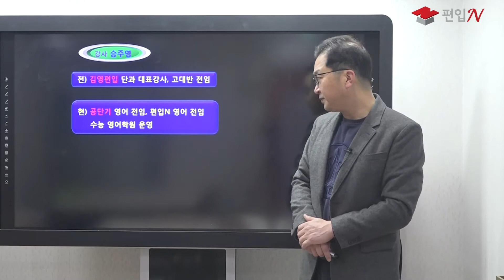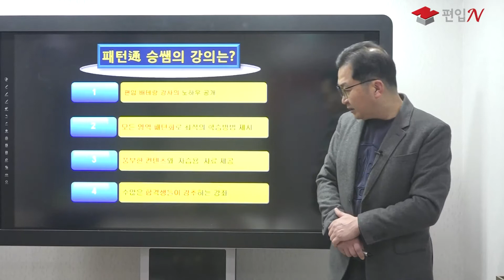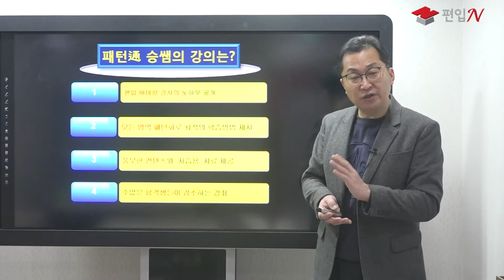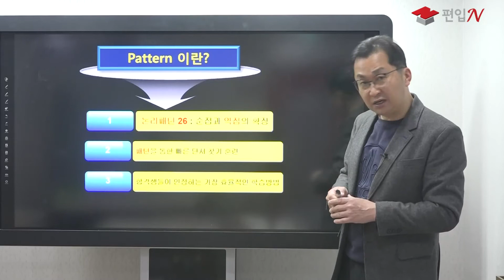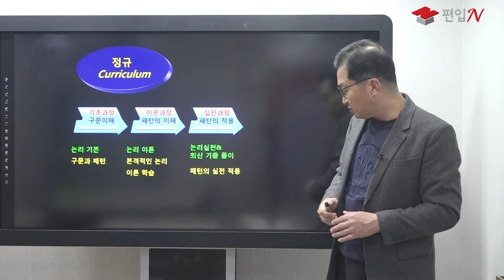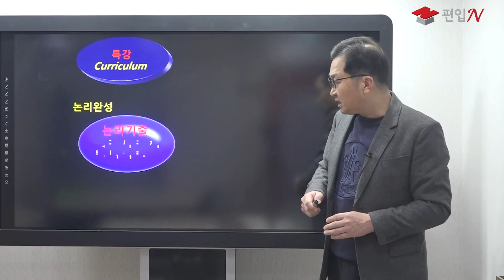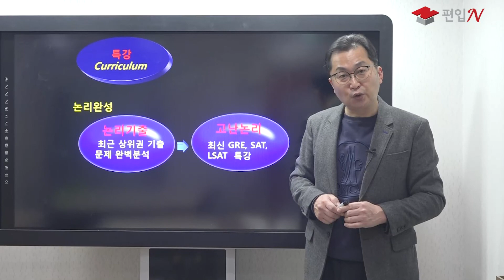2023대비 편입논리 강의소개 및 커리큘럼(feat. 승주영 교수님)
2023편입을 처음 준비하는 수험생을 위해 편입논리 승주영 교수님이 강의소개 및 커리큘럼을 간단하게 준비했습니다. 편입논리완성 끝판왕, 승주영 교순밍의 명쾌한 강의, 콘텐츠를 만나보세요!!